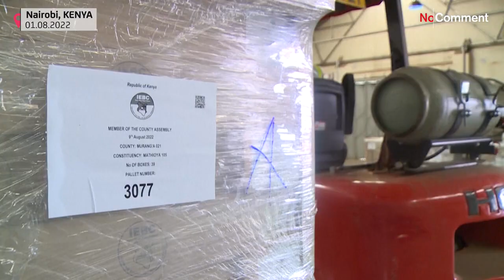Kenya prepares for the August 9 presidential election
Employees of the Independent Electoral and Boundary Commission (IEBC) are busy sorting and moving ballots into warehouses guarded by armed men.